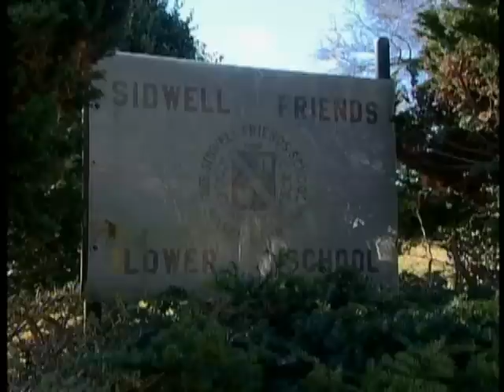Obama's Ready To Move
As President-elect Barack Obama leaves Chicago to join his family in Washington, the future first-family is about to embark on a life-changing journey. Bianca Solorzano reports.